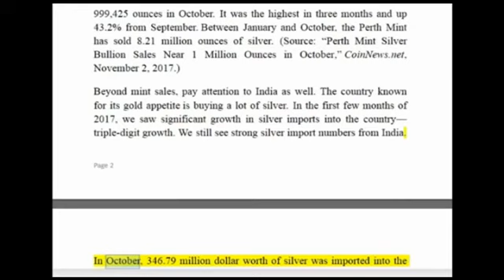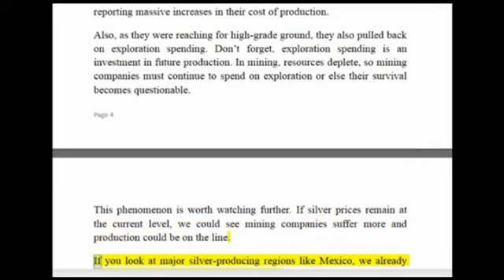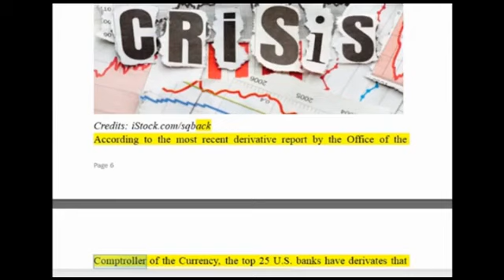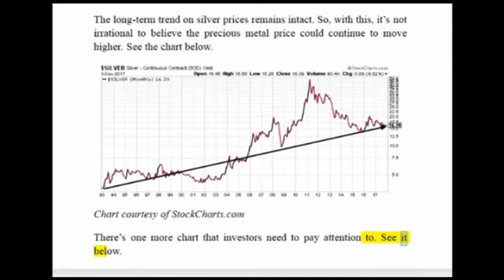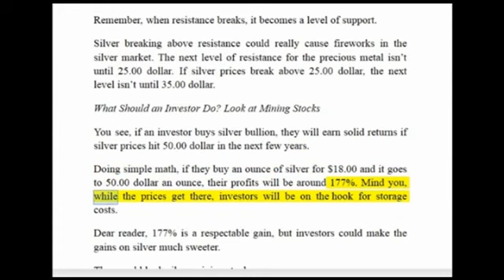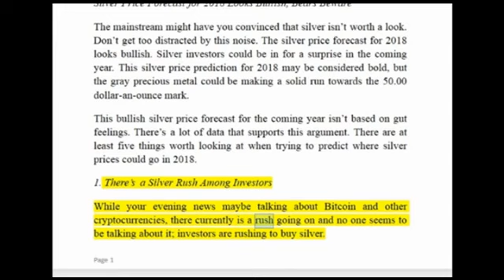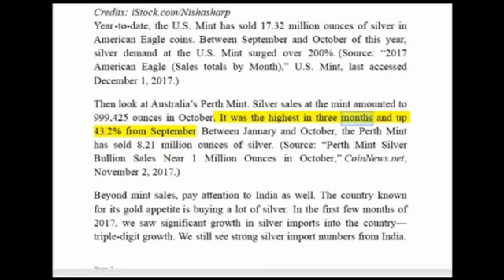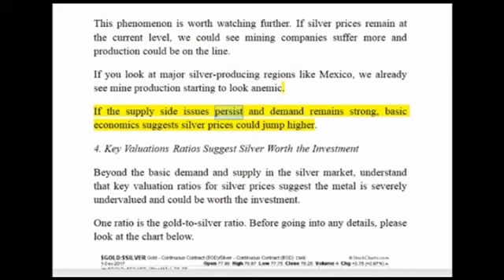Silver Price Forecast For 2018: Investors Could Be In For A Surprise (MUST )